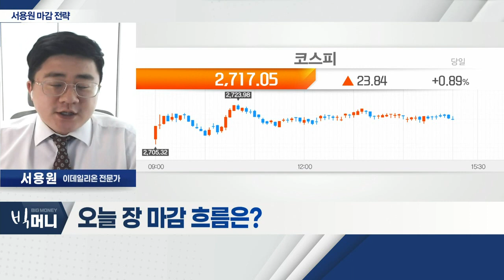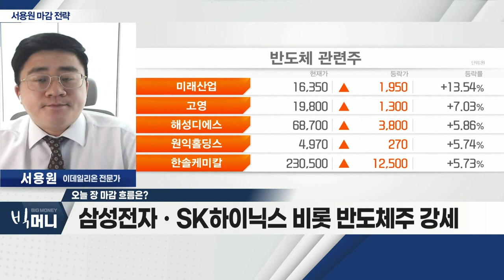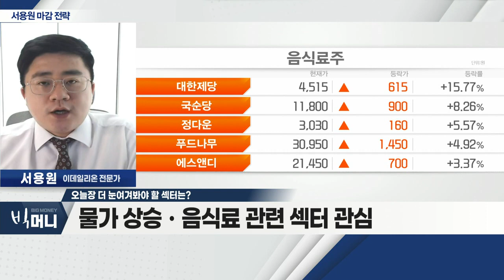삼성전자ㆍSK하이닉스 비롯 반도체주 강세_서용원 마감 전략 (20220419)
- 美 시장 하락에도 韓 증시 상승 중
- 시장, 외국인 매수 유입… 연기금 삼성전자 매수
- 삼성전자ㆍSK하이닉스 비롯 반도체주 강세

Q. 오늘장 더 눈여겨봐야 할 섹터는?
- 호텔ㆍ카지노ㆍ면세점 섹터
- 물가 상승ㆍ음식료 관련 섹터